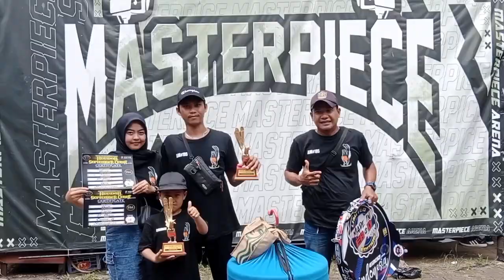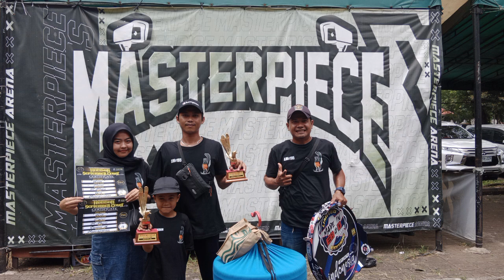Masih pemula jangan dulu di galakin # Jarot legend_KOPDAR MASTERPIECE ARENA